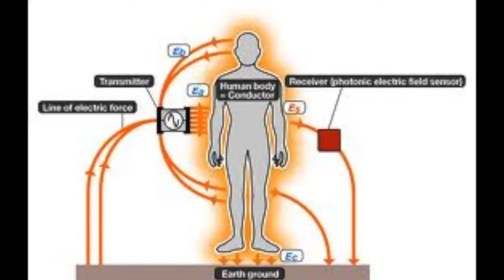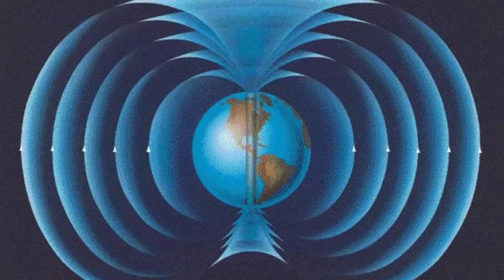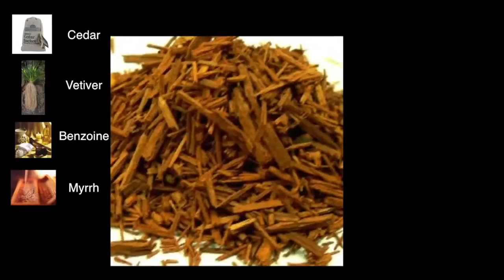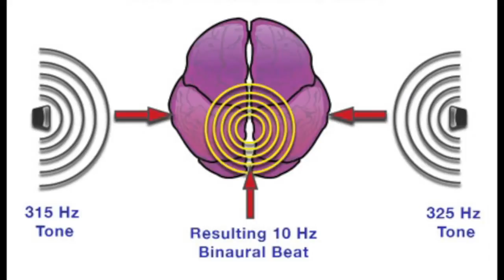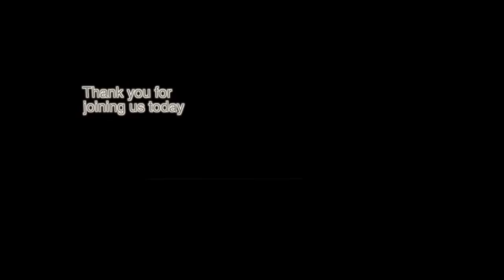Teal Scott: Uzemňování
Teal hovorí tipy ako sa uzemniť